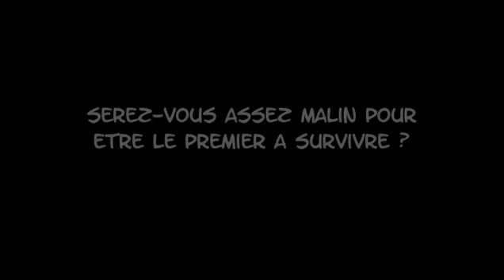Trailer 2 (French).mp4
SHIFT Extended: Turn Your Brain Upside Down! - Francais